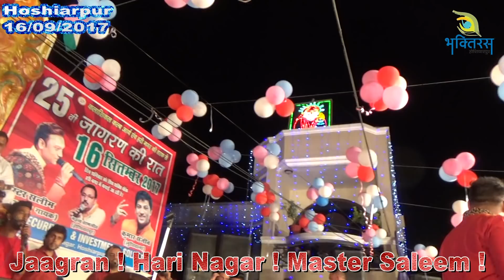Master Saleem !! Jaagran !! Hoshiarpur -1